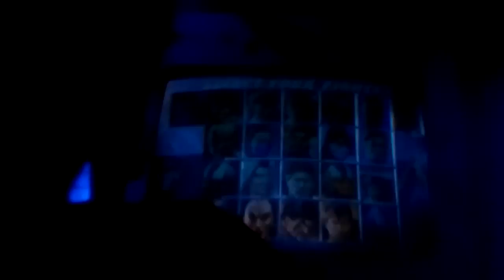UTP Semana 15 - CBK_Mister Vs. 24/7